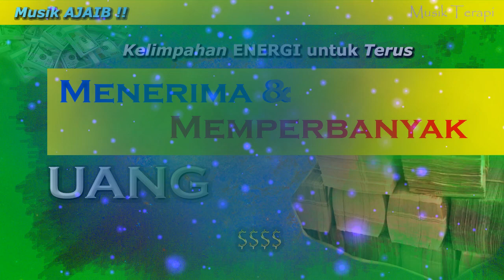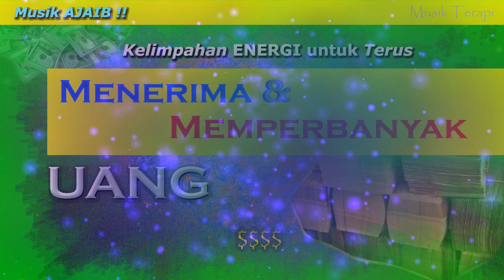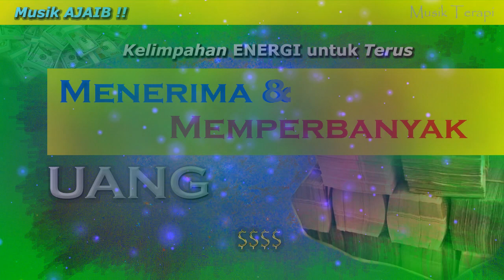ENERGI UANG BERLIMPAH | 15 Menit Musik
MUSIK TERAPI RELAKSASI POWERFUL

Terapi Musik menerima Energi Positif, Kelimpahan Keberuntungan, powerful memberi energi dan pesan subliminal positif kepada pendengar agar terarah menuju tujuan terbaik, segera sugestikan diri Anda!

Musik ampuh menarik dan menerima kemakmuran dengan suara effect unik untuk membantu visualisasi relaksasi atau meditasi

- Mendengarkan audio dengan volume yang nyaman
- Menggunakan headset lebih direkomendasikan
- Kondisi rileks semua bagian tubuh
- Mata terpejam dalam keadaan duduk atau rebahan
- Dengarkan dalam suasana santai dan sepi dari noise
- Konsumsi air mineral minimal 1 gelas setelah mendengarkan audio ini

Perubahan dan hasil akan sesuai dengan tiap keyakinan maupun sugesti dari masing-masing Pendengar (keep the faith)

musik berenergi untuk mendukung ketenangan diri menarik kesehatan kesembuhan keuangan dan keberuntungan lain